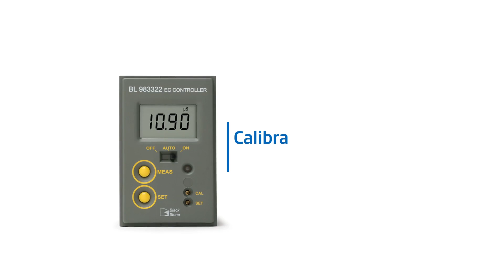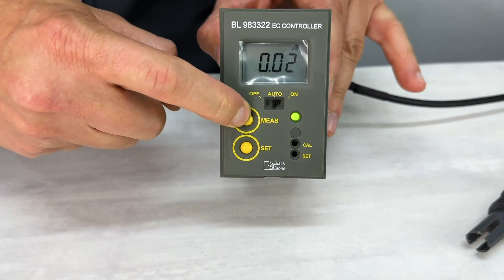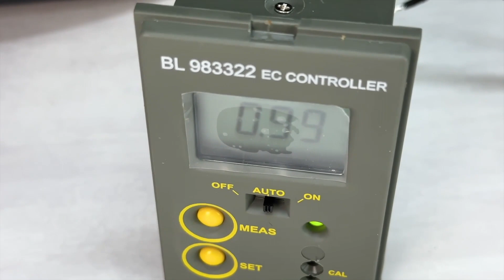Calibración del mini controlador BL983322